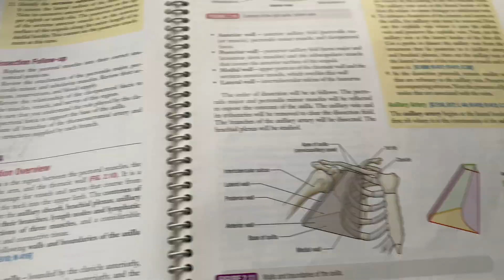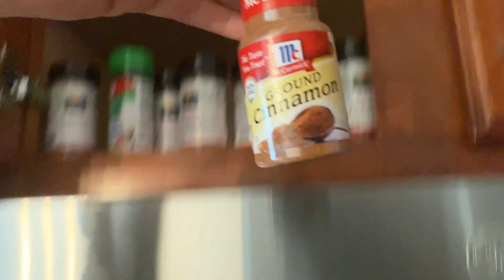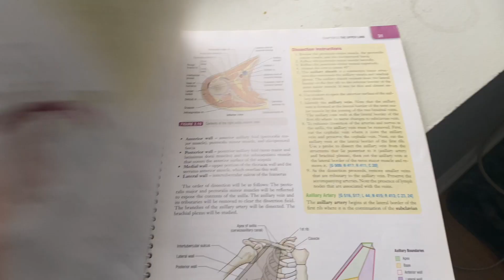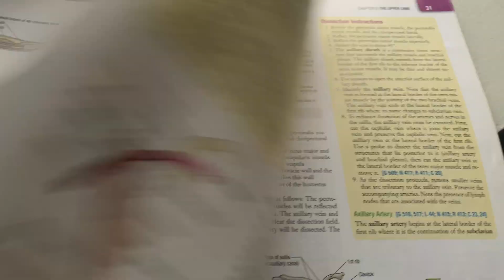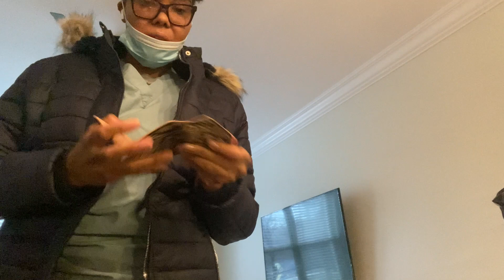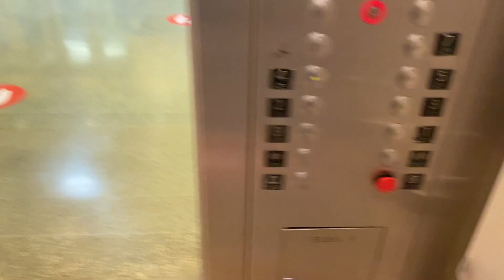MY FIRST HUMAN DISSECTION, MED STUDENT LIFE UPDATE | VLOG 16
Hi friends! Welcome to my first vlog of 2021. In this vlog, I'm preparing for my first anatomy lab of the year where I performed my first human dissection . Can't wait to share more of my medschool journey with all this year. -XO